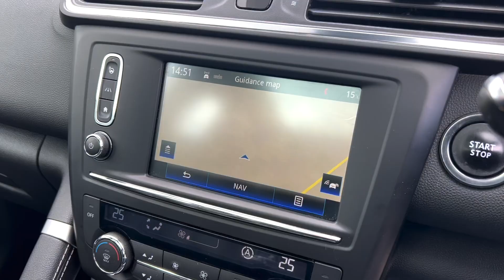2017 RENAULT KADJAR 1.5 SIGNATURE S NAV DCI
2017 RENAULT KADJAR 1.5 SIGNATURE S NAV DCI